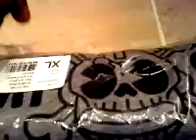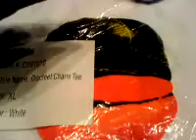Limited Edition tees and G-Shocks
Limited edition tees and one bape polo and G-Shocks to match